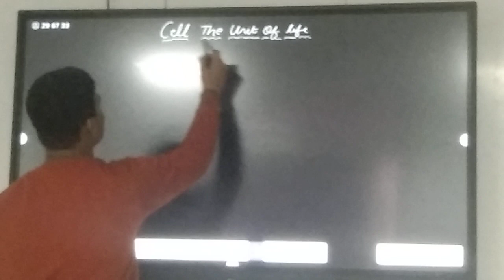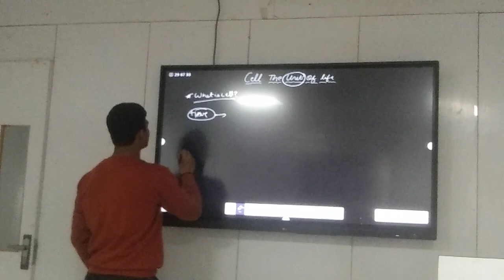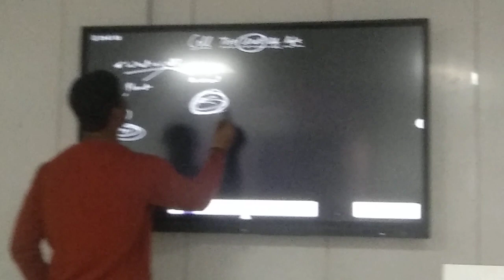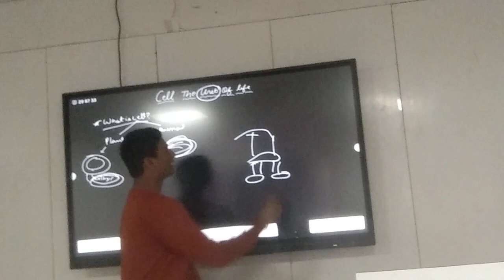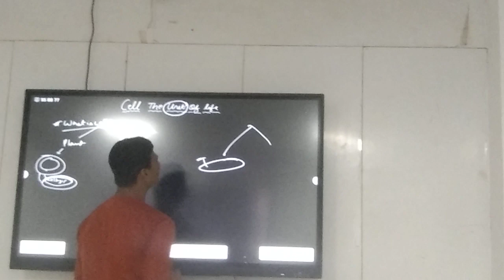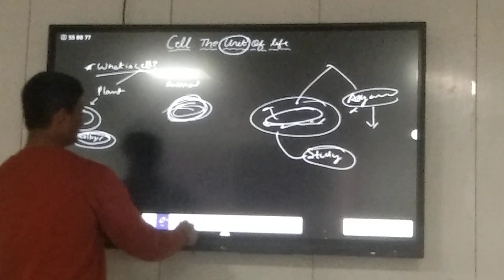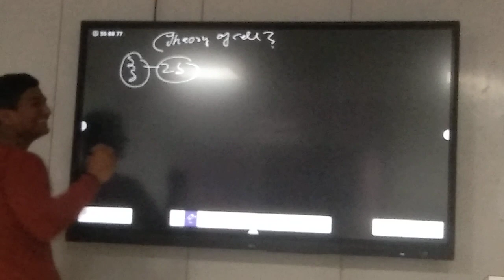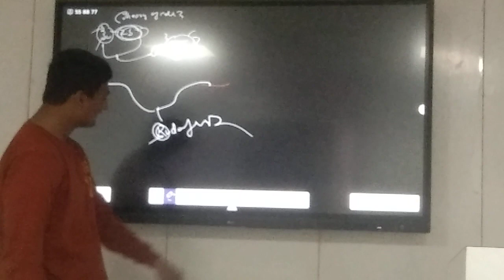Cell - The unit of life||🧬 ONE SHOT IN FUNNY WAY